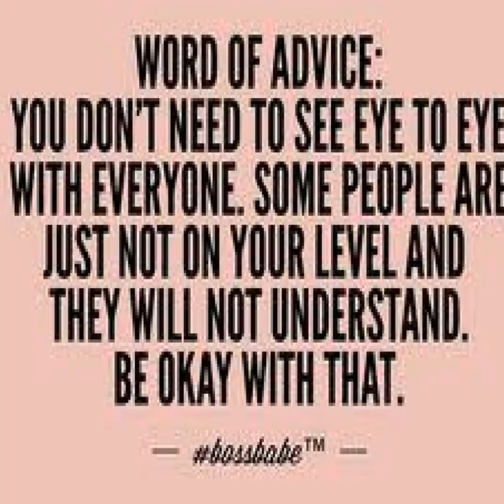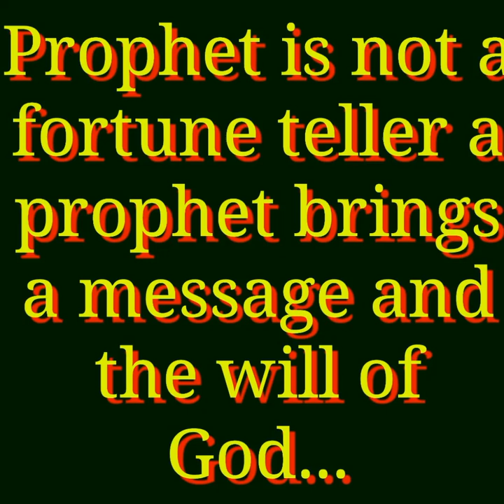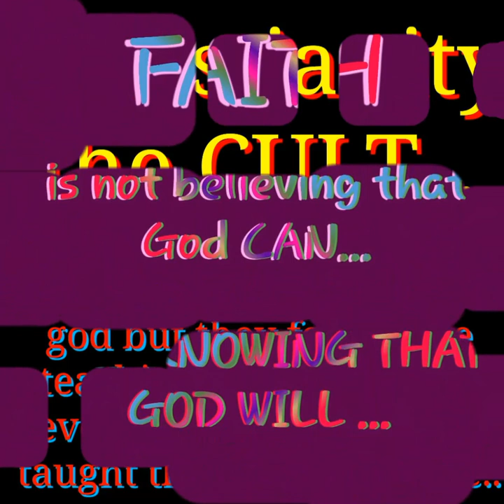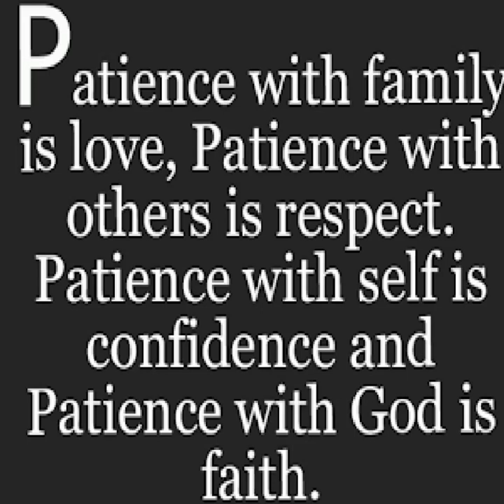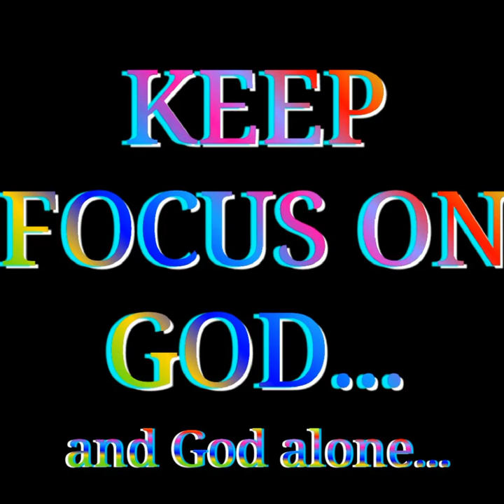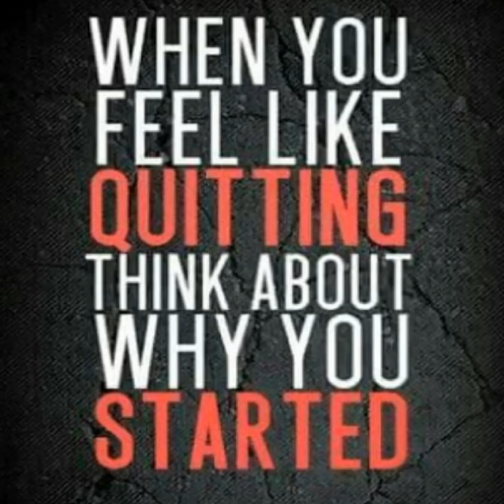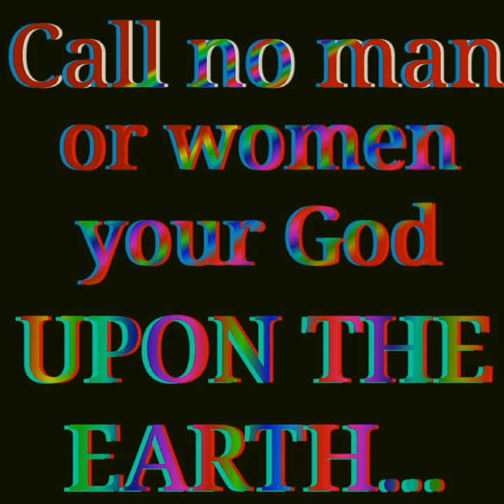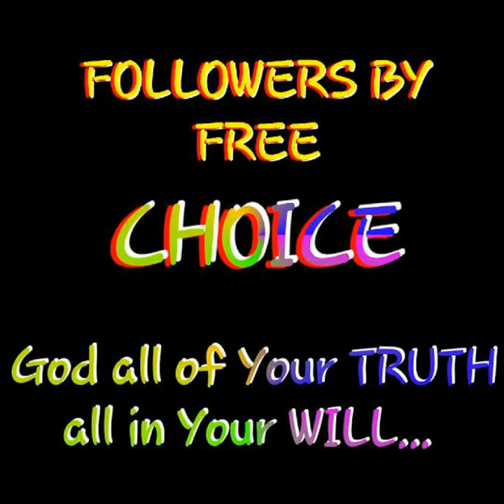Exposing the fals teachings of being born again in christianity.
The exposure of this teaching in christianity what the enemy actually does when he gets people to believe they nees to be born again and that they are born in sin and needs to be saved...

Guys I just got this need to share the truth about the fals teachings in christianity where they teach a person needs to be born again and that we are born in sin...

Pls listern to video and share because the manipulation from the enemy with these teaching is very deep and it manipulates a person into rejecting the person God created and to also give permission to other spirits to possed them...

It is so important for people to be taught the truth concerning the gift of life and also that while the enemy has gotten people to try and be someone or something els instead of themself that the enemy is keeping us from teaching our full potential...

Remember that God is perfect and God does not make mistakes and to reject yourself and to allow other spirits to guide you is not of God, God is connected with us automatically and we can have a relationship with God through our own spirit to follow God througb any other spirit is not of God but the enemy...

God all of Your Truth all in Your will...

So let it be...